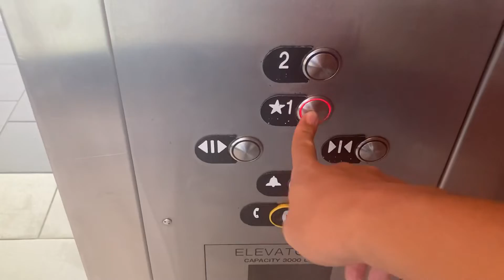Dover Mod. By ThyssenKrupp Hydraulic Elevator at Westridge Center